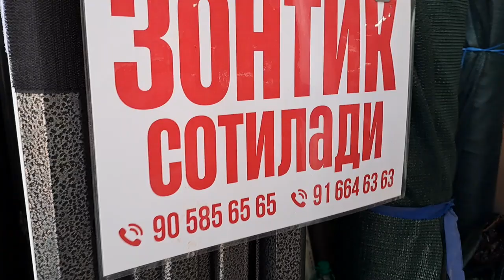СУНИЙ ГАЗОНЛАР ОПТОМ МАРҒИЛОН ШАҲАР